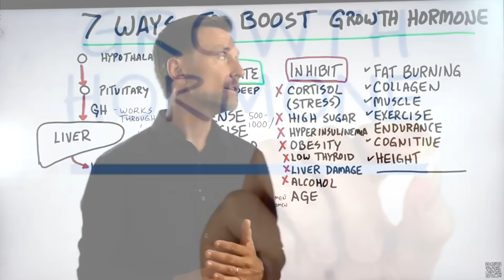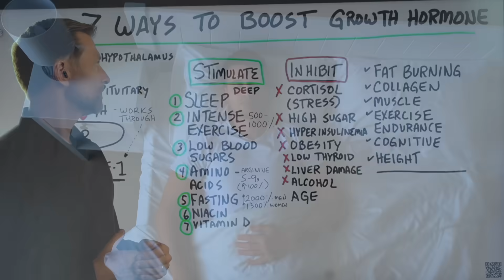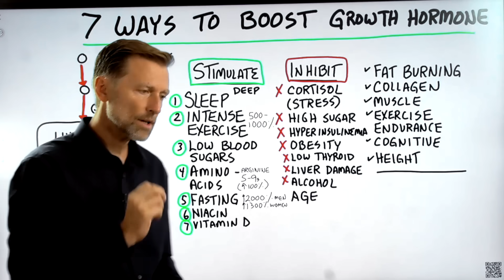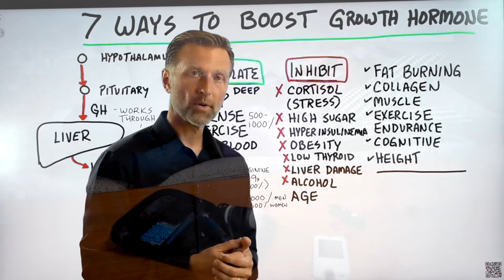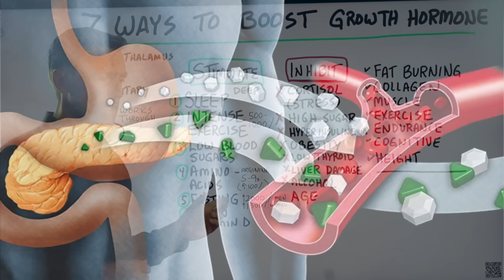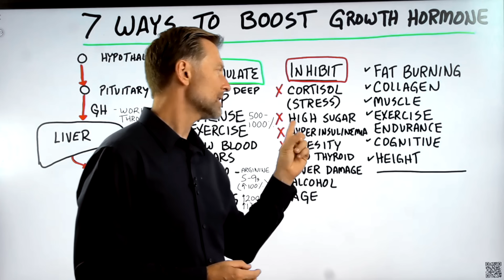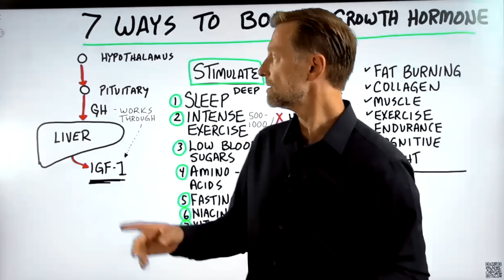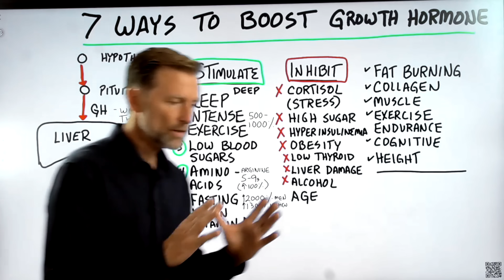7 Ways to BOOST Human Growth Hormone (HGH) - Dr. Berg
Stop doing these things that decrease human growth hormone and discover the top ways to boost human growth hormone.

0:00 Introduction: Human growth hormone explained
1:40 How to boost growth hormone naturally
6:05 What decreases growth hormone?
8:15 Learn more about the liver!

Let’s talk about the seven ways to boost human growth hormone (HGH). Human growth hormone decreases with age. If you notice various issues with your joints or muscles, it could be due to a lack of growth hormone.

Human growth hormone is involved in:
 • Fat-burning
 • Building collagen, cartilage, and muscle
 • Endurance during exercise
 • Recovery
 • Cognitive function
 • Height

I don’t believe it’s necessary to take growth hormone. There are fantastic natural ways to increase HGH and counter the aging process.

How to increase HGH naturally:
1. Get plenty of deep sleep
2. Do intense exercise
3. Keep your blood sugar levels low (do Healthy Keto)
4. Include amino acids in your diet (protein)
5. Do fasting
6. Include niacin in your diet
7. Get plenty of vitamin D from sun exposure

Things that inhibit growth hormone:
 • Cortisol (stress)
 • A high-carb or high-sugar diet
 • Hyperinsulinemia
 • Obesity
 • A low thyroid
 • Liver damage
 • Alcohol
 • Age

I hope this helps explain the top ways to boost human growth hormone.